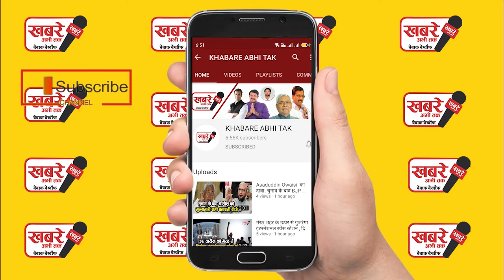ठंड इतनी पड़ी की जिंदा जानवर भी जम गए देखिए वीडियो